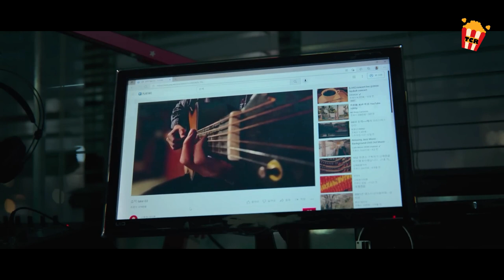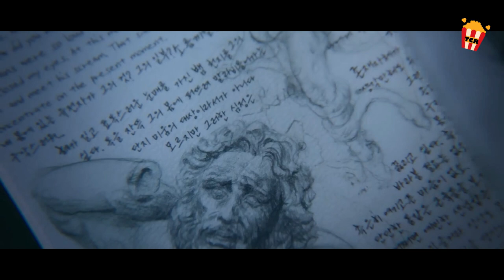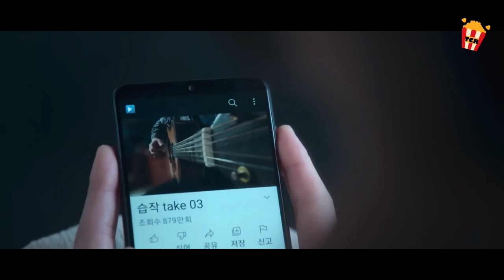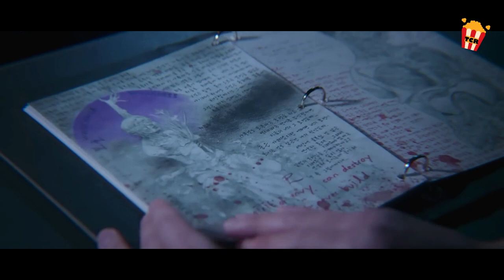Kinidnap siya at Inembalsama, pero nabuhay siya at naghiganti.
Si Ha Dongsoo, isang imortal na tao na kilala bilang isang Connect, ay ipinagpalit ang kanyang mga mata sa isang serial killer matapos siyang kidnapin ng isang gang ng mga organ harvester. Upang maprotektahan ang higit pang mga biktima, hinabol ni Dongsoo ang serial killer.
Title: Connect (2022)